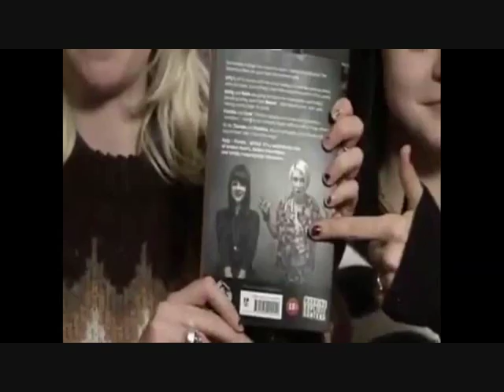Kathryn Prescott and Lily Loveless - You and Me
Sorry to the users who i took the videos from couldnt get them anywhere else! x